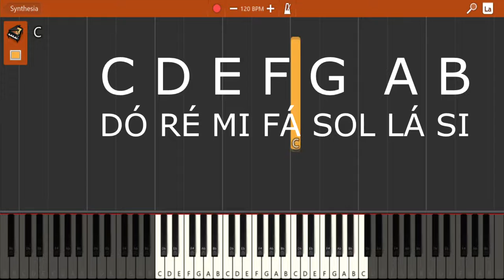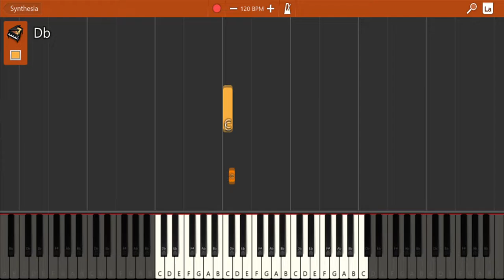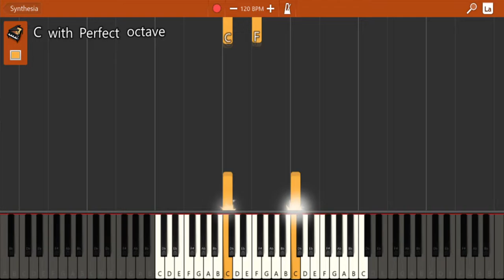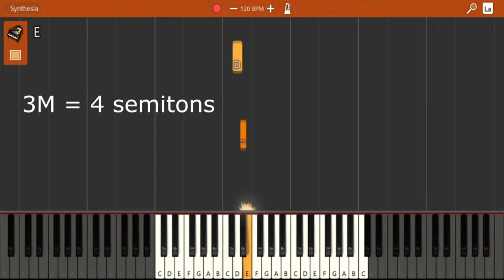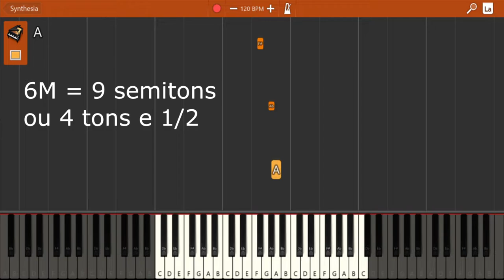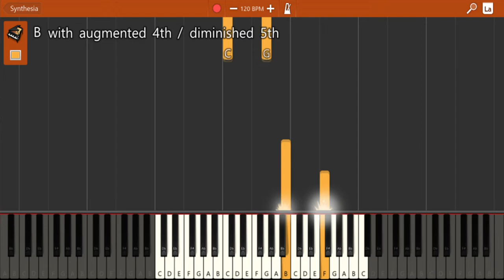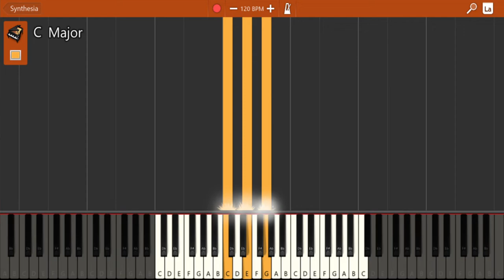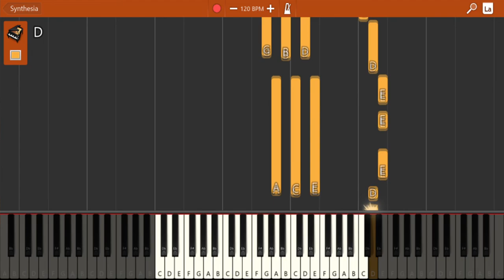5 passos para você entender harmonia de uma vez por todas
Você não consegue entender harmonia?
Se atrapalha na hora de contar os semitons e tons?
Tem dificuldade de classificar os intervalos?
Não consegue montar os acordes maiores e menores?
Não relaciona uma sequência de acordes com o campo harmônico?

Olá! Sou Deniz, vem comigo que nesse vídeo que vamos focar em 5 passos para você entender harmonia de uma vez por todas.

Aqui estão os 5 passos que você vai assistir neste vídeo.
1. Notas musicais, sustenidos e bemóis
2. Tons e semitons
3. Intervalos genéricos e específicos
4. Acordes maiores e menores na escala de C (Dó) Maior
5. Sequência harmônica na prática